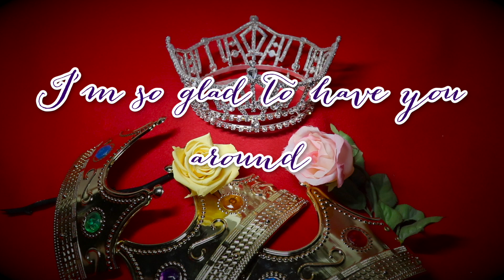McKayla Prew- Prince (Official Lyric Video)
Follow McKayla on Social Media! :)

Lyrics:
Verse One:
I knew from the moment I met you, you were gonna be mine
I knew from the moment I saw you, you were gonna change my life
You pick me up, when I'm down
I'm so glad to have you around
I knew from the moment I met you
You were gonna be, you were gonna be

Chorus:
I was a damsel in distress, you saved me from my tower
You were there for me, even in my darkest hour
When I lost my crown, you were there to turn me around you're
My, Prince!

Verse Two:
Your soul shines through the dark, one look and you stole my heart
I knew I had finally found, my missing part
It doesn't matter where I go, I could be half way around the globe
But as long as I'm with you, I am, I'm home
Chorus:
My, Prince!

Bridge:
I look at you and I see the stars, the galaxy's right here in my arms
You're out of this world, I was the luckiest girl
But suddenly...

Chorus:
When I was a damsel in distress, you left me in my tower
You weren't there for me, even in my darkest hour
When I lost my crown, you were laughing with the crowd
You weren't
My, Prince!